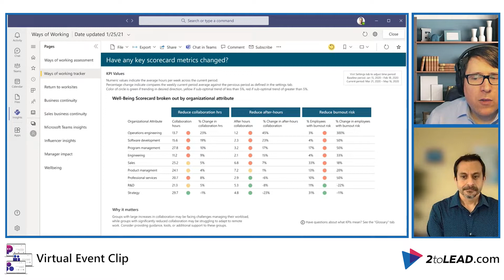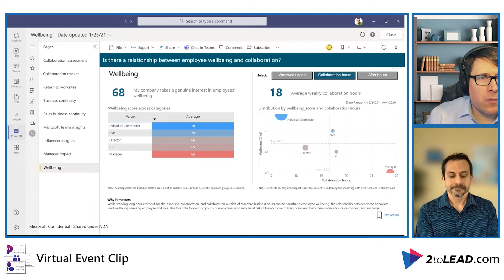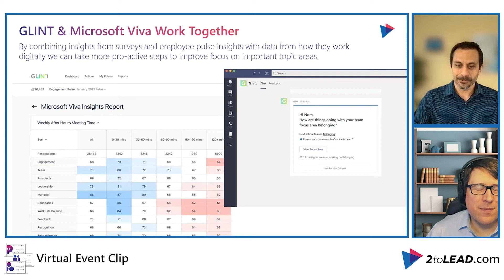GLINT & Microsoft Viva Work Together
Everyone was thrilled when they discovered Microsoft had plans for Glint involving MSFTViva! Now, two Microsoft MVPs explain how the solutions work together!

Watch our CTO, Richard Harbridge, with VisualSP founder Asif Rehmani, MVP in a clip from the third session of our recent virtual event "Solving Tomorrow, Today: The Future of EmployeeExperience."

00:00 Intro
00:08 2toLead Theme
00:25 GLINT & Microsoft Viva Work Together
03:29 Outro

Need help with something more specific than updates on what's available? Take a look at our insights and resources pages for hours of knowledge and expertise.

2toLead is one of a kind consulting services company with a unique blend of left and right brain thinking. We focus on Business Strategy, User Experience, and Technology expertise to help transform organizations like yours.